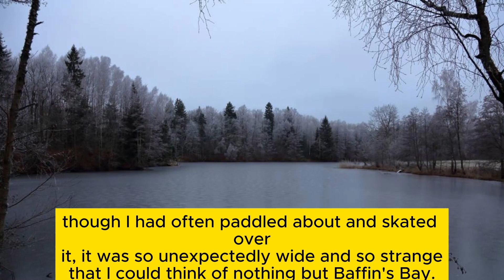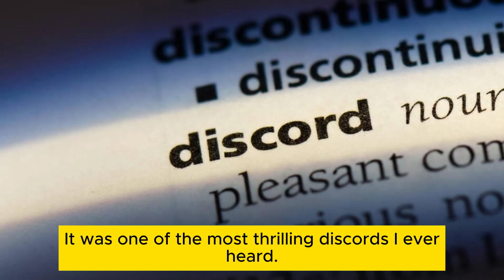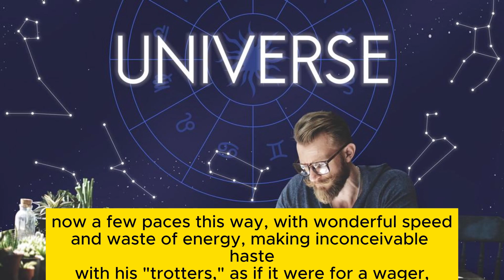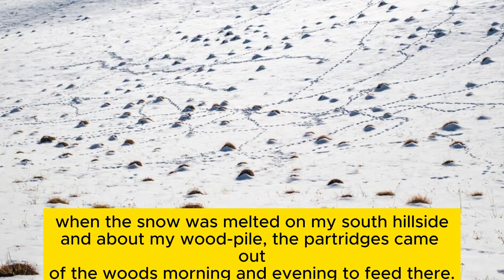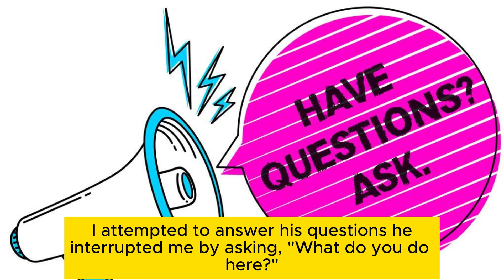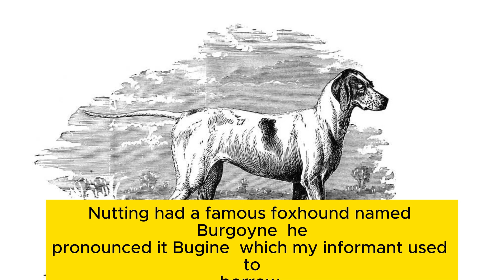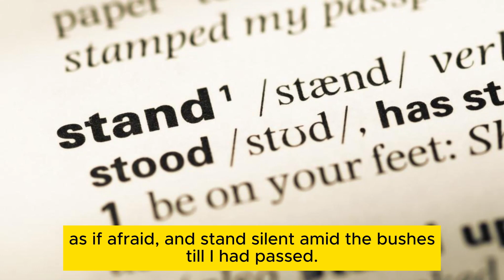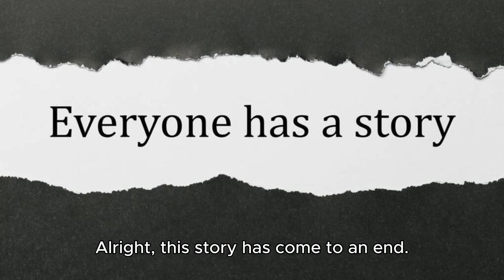Thoreau's Walden Chapter 15 Winter Animals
Listen to the story easily and get out of emotional confusion calmly. "Walden" is a book full of philosophy and beauty. It leads readers into a dynamic and peaceful world, encouraging people to appreciate the beauty of nature, advocate simple life, and pursue truth. This book has become a classic, making us rethink our relationship with nature and gain a deeper understanding of life. Whether it is a love for the natural world or a yearning for spiritual pursuits, Thoreau's "Walden" is a book worth reading.